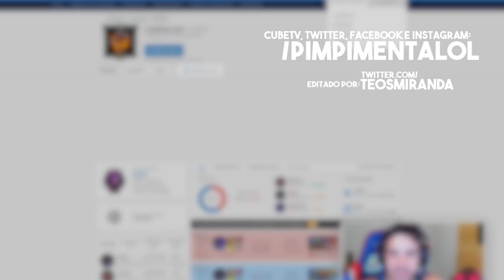LOW ELO É UM NEGÓCIO CRIMINOSO, RAPAZZZZ